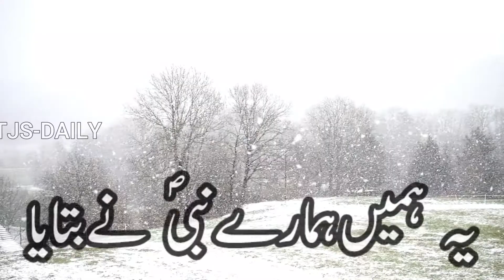Allah ki qudrat status[Maulana Tariq Jameel]{Must Listen}Whatsapp Status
MTJS-Daily
tariq jameel
bayan,mulana tariq jamil k bayan
MTJS-Daily
mtjs
Allah ka nizam
Allah ki qudrat status
khuda ki qudrat ka karishma
khuda ki qudrat serial
Allah ki qudrat whatsapp status
Allah ki shan status
Allah ki shan bayan

emotional Bayan